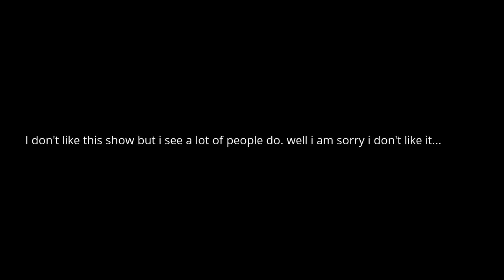My opinion on amazing world of gumball